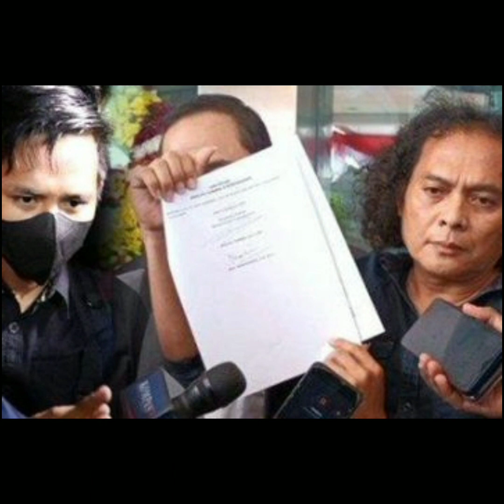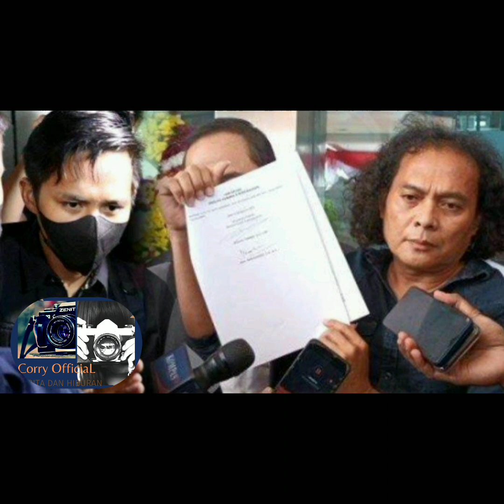TERNYATA INI MAKSUD 15 TRILIUN YANG DIMINTA DEOLIPA KE JOKOWI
BHARADA RICHARD ELIEZER TIBA TIBA MENCABUT KUASA HUKUM NYA DARI DEOLIPA YUMARA DAN MUHAMMAD BURHANUDDIN TAK JELAS ALASANNYA.
BHARADA RICHARD ELIEZER  DALAM SEBUAH KETIKAN SURAT MEMUTUSKAN KUASA HUKUM NYA,NAMUN DEOLIPA YUMARA CURIGA KALO SURAT TERSEBUT BUKAN MURNI OLEH BHARADA RICHARS ELIEZER KARENA TIDAK TULISAN TANGAN BAHKAN TAK TERTULIS TANGGAL DAN JAM YANG SEBELUMNYA DIBICARAKAN OLEH DEOLIPA YUMARA DAN BHARADA RICHARD ELIEZER

DEMIKIAN DIKUTIP DARI KOMPAS TV

TERIMA KASIH SAHABAT CORRY OFFICIAL TELAH MENONTON VIDEO INI

CORRY OFFICIAL SALAM SEHAT SELALU